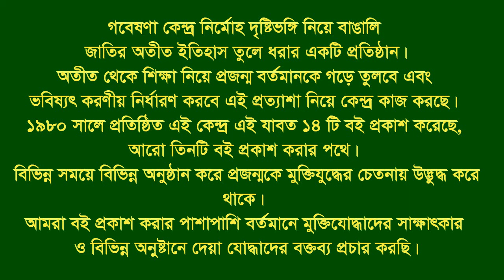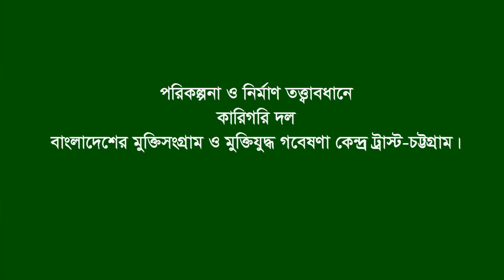Interview of Dr. Md Zamshed Alam. Mirsharai. CTG. F Fighter. FF.